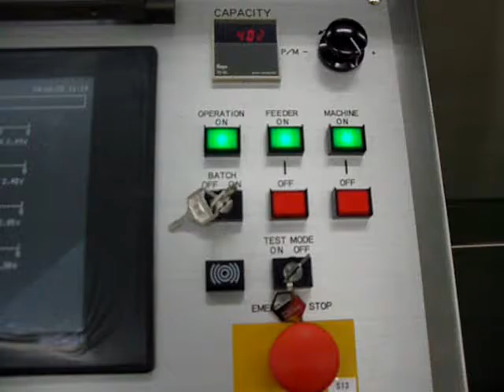앰플연속검사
앰플 비젼검사기